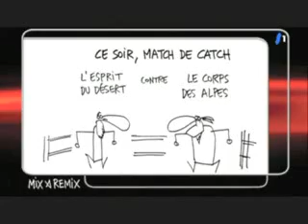Tariq Ramadan vs Oskar Freysinger ! Part 1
Tariq Ramadan vs Oskar Freysinger